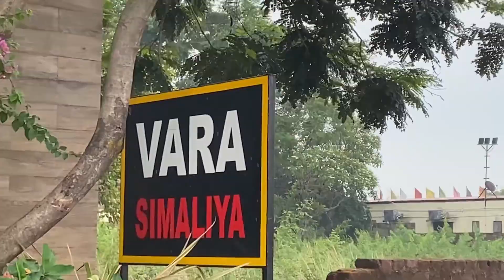ধোনীৰ ঘৰত গলো🔥// Assamese Vlog// Hirak Jyoti Creations